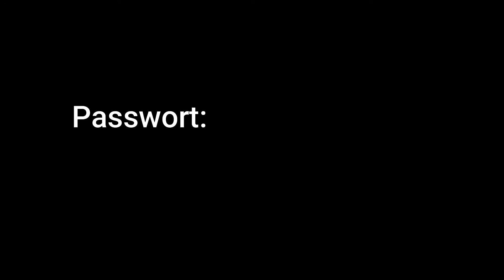Call of Duty Warzone Operation Monarch (EVENT) 🦍vs.🦖 #4 - Affentheater am Peak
Let's Play Call of Duty Warzone (EVENT) Operation Monarch Part 4 - Affentheater am Peak [Deutsch 🇩🇪 Facecam 🌝]

Information zu dieser Folge:

In der nächsten Runde Operation Monarch geht es Rund auf Peak. Hier setzt sich nicht nur King Kong in Szene, sondern auch Typen, die uns abmurksen wollen. Holen wir uns wieder einen Win, oder kriegen wir einen dicken Arschtritt?

• TITEL: Call of Duty Warzone
• EVENT: Operation Monarch
• ENTWICKLER: Infinity Ward, Raven Software
• PUBLISHER: Activision
• SYSTEM: PC, Playstation 4, Playstation 5, Xbox One, Xbox Series
• GENRE: Ego-Shooter
• MODE(S): Einzelspieler, Multiplayer (Online, Lokal, Splitscreen ➡️ nicht alle Modi)
• Crossplay: Ja
• EU-RELEASE: 10. März 2020 /Next-Gen (2022)
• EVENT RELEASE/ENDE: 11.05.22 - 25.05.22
• METASCORE: 80% (allgemein, nicht EVENT)